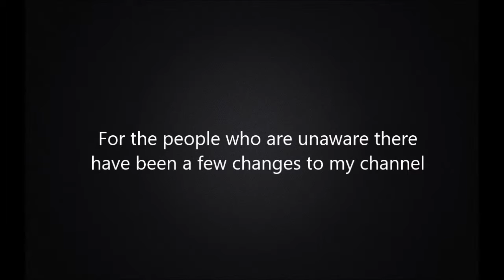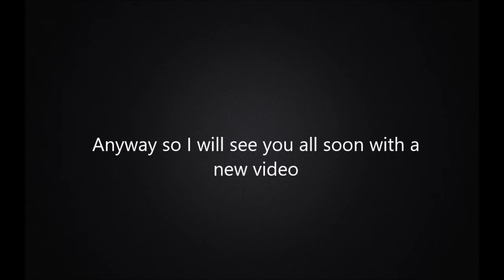A Change in A vision || Hideous Tuber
(Currently M.I.A on Instagram at the moment)